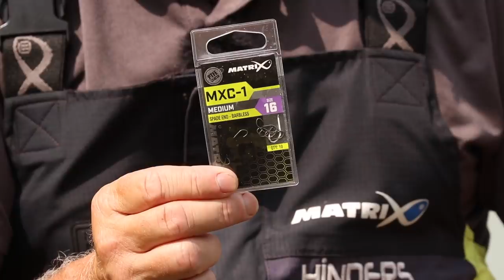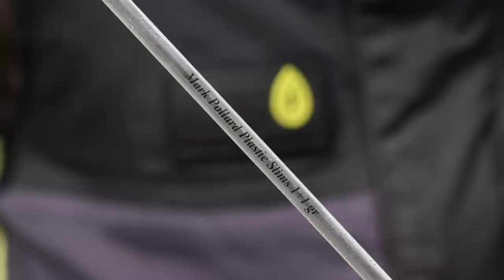BAG UP ON THE WAGGLER! 💪 (Mark Pollard's Silver Fish Waggler Masterclass)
Mark Pollard reveals some of the tips and tricks he uses to catch HUGE bags of silverfish on the waggler!